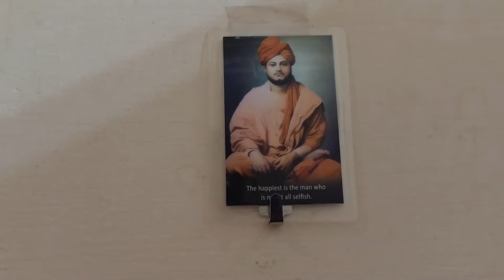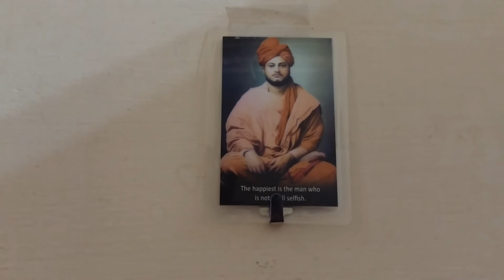நீயே உந்தன் விதியை...